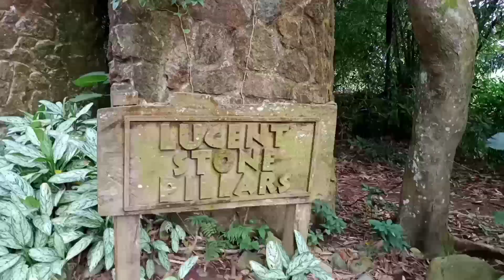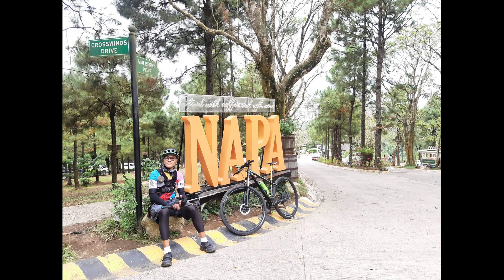Napa at Crosswinds / Feels like Baguio pasyalan in Tagaytay.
Napa at Crosswinds

While Crosswinds Tagaytay is famous for its Switzerland-inspired houses, a newly-opened spot in the neighborhood would bring you to another side of the world. Inspired by rustic houses in Napa Valley, California, this new café would make you feel like a vineyard owner with its rustic wooden interiors, relaxing ambiance, and picturesque alfresco dining area.

There’s no wonder why everyone’s eager to see this quaint cafe – the ambiance would really make you feel like you traveled abroad! The café looks like a home with wooden floors, rustic interiors, and a stunning view of the surrounding hills. Everyone wants to see this new hip place and it gets crowded easily, so make sure to drop by early if you want to enjoy the place, its food, and take photos.